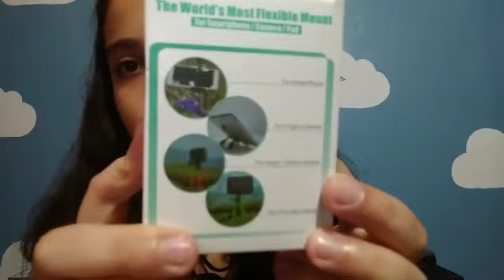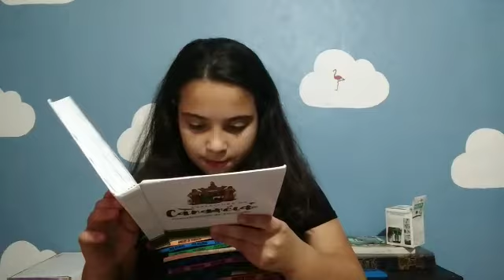Não vou mais postar vídeos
Oi hoje vou mostrar para vocês porque não vou postar mais vídeos